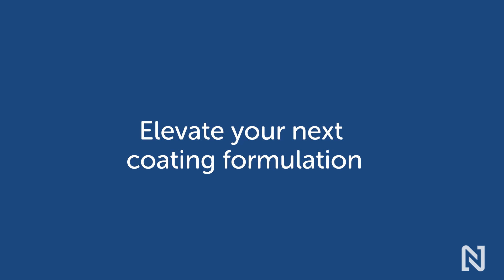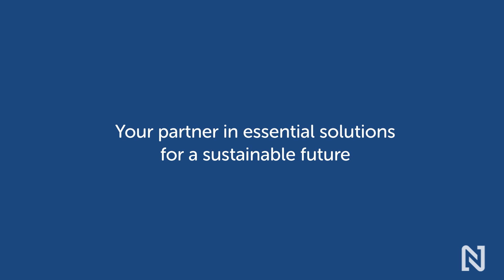What we do in paints & coatings - Nouryon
Expectations are high when it comes to long-lasting protection of buildings and all types of surfaces from air pollution, mold or harsh weather conditions. Discover our broad portfolio of specialty products that brings new functionality to your paint.